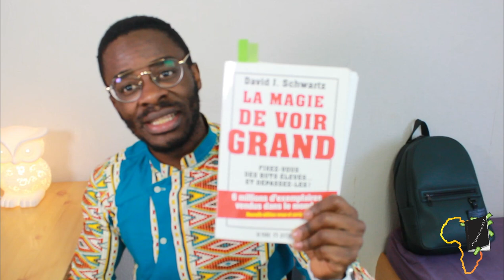Créer un business en Afrique | formation Claudel NOUBISSIE | partie 2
Ma personne, dans cette vidéo je vais te donner 8 questions à se poser avant de:
- Monter un business sans financement
- pourquoi créer ton business en ligne
- importer un business qui existe déjà ailleurs c'est très bien
- créer un business rentable

Sur ce ma personne, je te dis on est ensemble comme décembre.